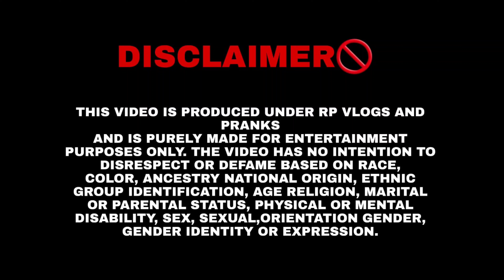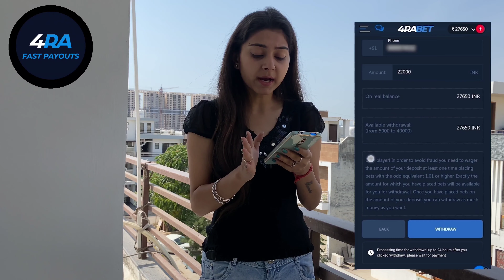Holi Pe Kiya balloon🎈 Fighting With Family🤼|| Best Vlogs In India❣️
Holi Pe Kiya balloon🎈 Fighting With Family🤼|| Best Vlogs In India❣️||@rpvlogsandpranks @nikitavlogs7406

Please add this tex as description and pinned comments:
Take it

💰Get your big welcome bonus (up to rs 30000) and win here everyday!

NAME : Ravinder pal singh